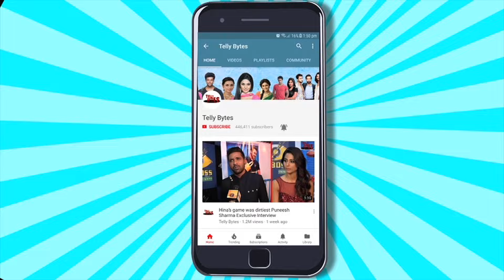'Past Ka Baggage Hai', Says Ankita | Vikki Ankita Par Media Ka TEEKHA VAAR | Press Conference | BB17